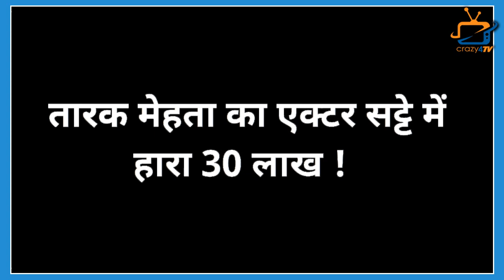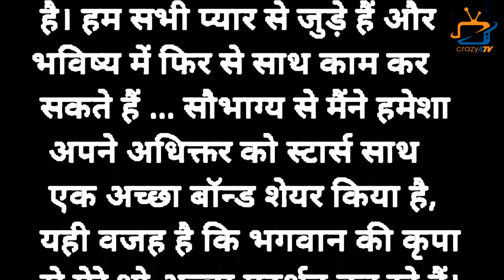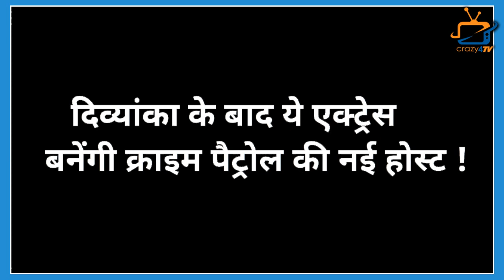Top 7 Big News of TV | 6nd April| SHAKTI, SHARAD SURBHI, TMKOC, RUBINA